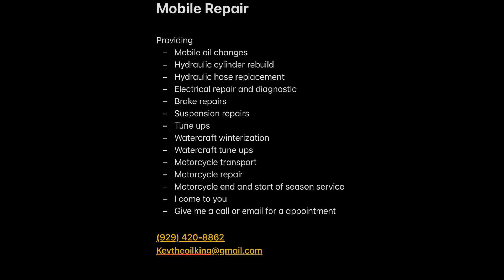Mobile mechanic I will come to you give me a shot